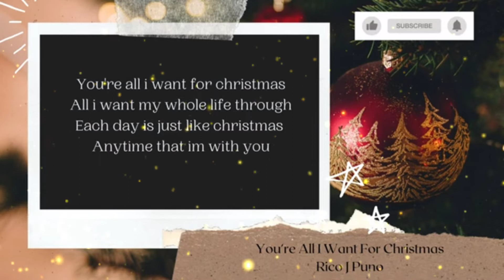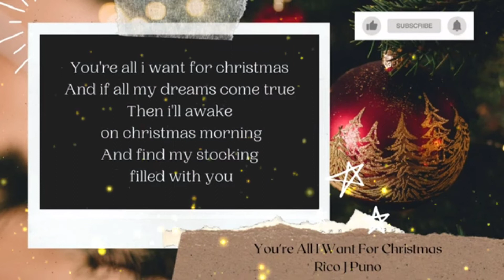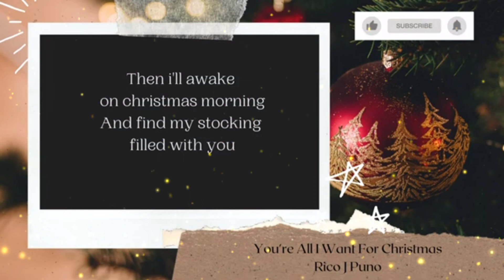YOU'RE ALL I WANT FOR CHRISTMAS- RICO J PUNO WITH LYRICS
Feel the Spirit of Christmas thru these Magical Sounds from RICO J PUNO.

Enjoy Listening!